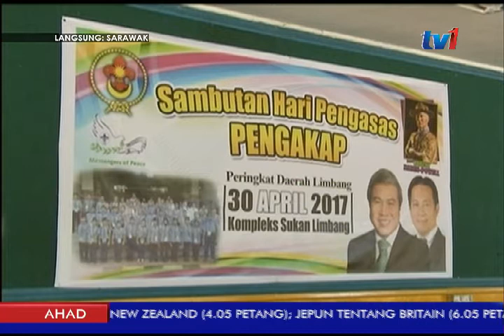LANGSUNG DARI SARAWAK [30 APRIL 2017]